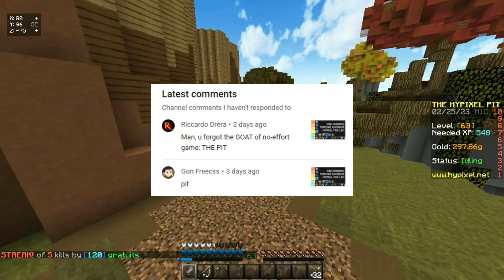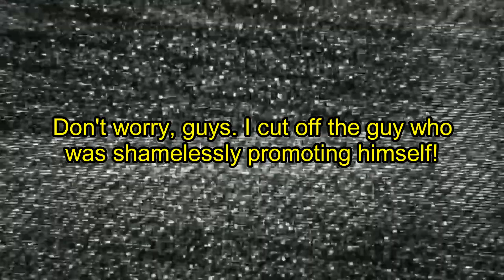Reviewing Hypixel's Forgotten Gamemode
Because people seem to think I'm a Forgetful Frank, I ended up giving the people what they wanted and reviewing the game I apparently forgot to talk about. Didn't expect such passion for this game but I respect it, it's only fair that I give this game a fair shot.

All joking aside, really appreciate the support this last month. February was the most successful month I've ever had on this channel in views, watch time, subscribers, and just about everything else. A huge part of that is thanks to the tier list video doing incredibly well for my standards, so I decided I wanted to go through the other games on Hypixel that I decided not to cover in the original video.

Granted, I probably should have talked about these from the start, but I limited the game list to ones that Hypixel deems fully released...and also for some reason this and Wool Wars aren't listed on Hypixel's website as that, which is weird. They should be, so they'll both get videos.

Lastly, this is my first time mixing my scripted and unscripted commentary styles. I won't format all my videos like this; some will be strictly scripted, some only unscripted, but I felt it would work. Makes it more simple to ease people into that commentary style. Or maybe I'm overthinking it, I'm a Minecraft video production nerd.